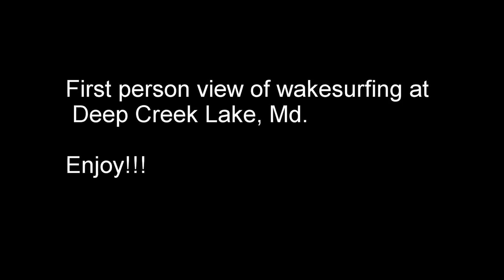First person view of Wakesurfing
Wakesurfing at Deep Creek lake in Md.
Boat used is a 2015 Supra SC-400.
Board used: Liquid Force TC custom skim

Thank's and Have a great day.